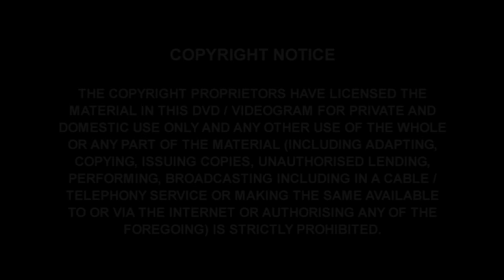DRONE: SHASI / Svac 2017 - A GEZIM MAVRIC FILM [4k]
DRONE: SHASI / Svac 2017
I have been exploring new places around the city. Every Sunday i enjoy myself in the nature. Ulqin / Ulcinj is very rich when it comes to nature. However, today i have choosen Shas, because i knew that something amazing is hidden in this place. Thanks to my friend Agron Seferi for taking me in some amazing place that i have never seen. Our next place to be discovered is  the Mountain of Megjurec. As Agron told me this place should be very interesting and there are some place that i should be using for my personal film that must be launched in January 2018.